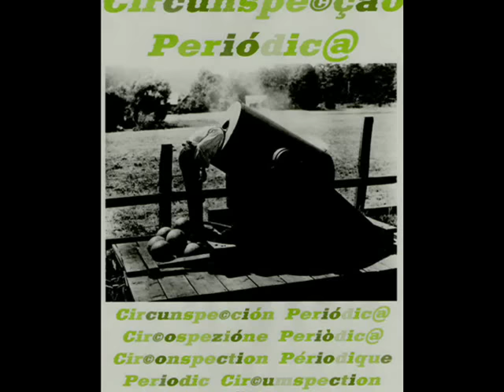SÉRGIO GODINHO, "Liberdade"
First song from album À QUEIMA-ROUPA (Portugal, Sassetti, 1974)